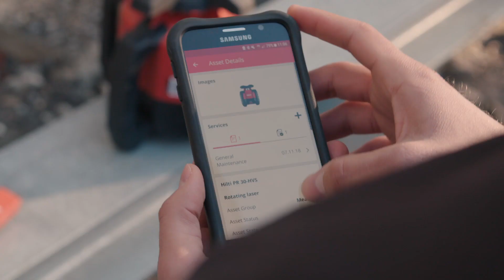INTRODUCING the Hilti ON!Track asset management system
Learn how ON!Track equipment management gives you complete clarity into your tools, equipment and certificates.

Besides, find out more about how the internet of things drives productivity in construction